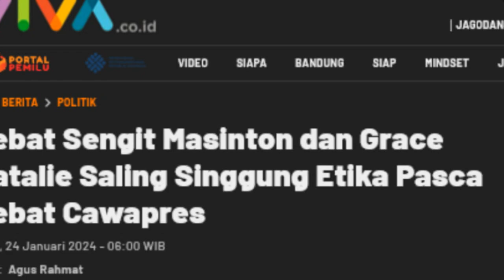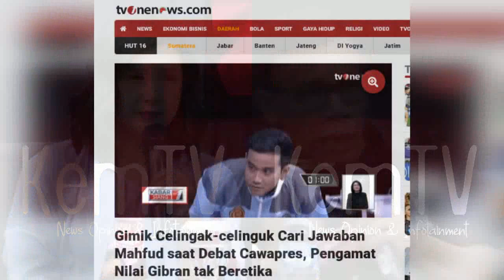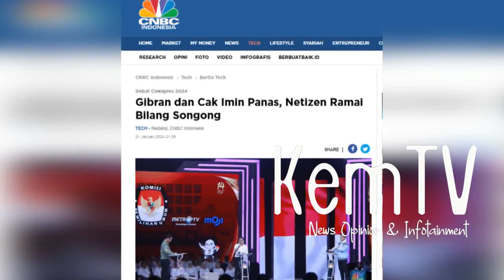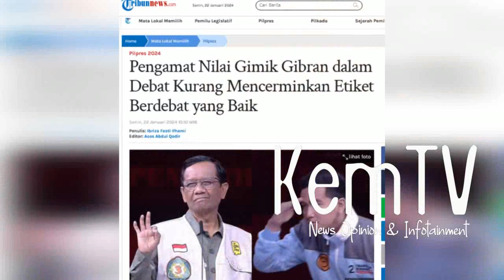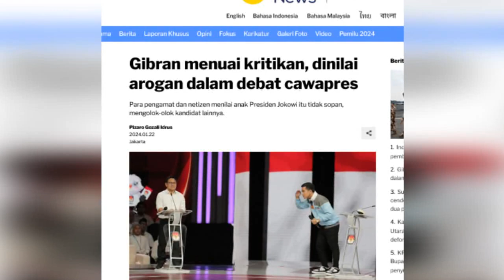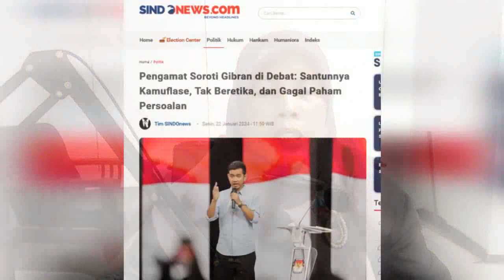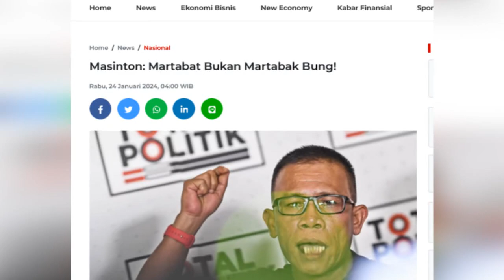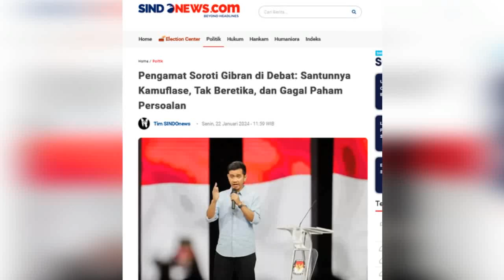Jubir Samsul Babak Belur❗Ngotot Bela Gibran "Santun Dan Beretika", Grace Natalie 'Dirujak' Masinton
Jubir Samsul Babak Belur❗Ngotot Bela Gibran Rakabuming Raka "Santun Dan Beretika", Grace Natalie 'Dirujak' Masinton Pasaribu
 Menteri Koordinator Bidang Politik, Hukum, dan Keamanan, Mahfud MD, menyatakan akan segera mengundurkan diri dari jabatannya di Kabinet Indonesia Maju. Selain komitmennya dengan calon presiden Ganjar Pranowo, menghindari konflik kepentingan menjadi salah salah satu alasan mantan Ketua Mahkamah Konstitusi itu mundur dari jabatannya.

Rencana untuk mundur dari kabinet disampaikan Mahfud dalam acara Tabrak Prof! yang digelar di Semarang, Jawa Tengah, Selasa (23/1/2024) malam. Kepada para peserta Tabrak Prof!, Mahfud menyampaikan bahwa sebelumnya, ia tak mundur dari kabinet karena ingin menunjukkan etika yang baik sebagai pejabat negara. Meski ikut berkontestasi sebagai calon wakil presiden (cawapres), Mahfud mengaku tidak memanfaatkan kekuasaan serta fasilitas negara untuk urusan kampanye.

Namun, menurut Mahfud, situasinya tidak berimbang. Pihak lain justru menggunakan jabatan untuk kepentingan kontestasi. Bahkan, sejumlah menteri yang tidak ada kaitannya dengan politik juga bergabung menjadi tim sukses capres dan cawapres.

"Oleh sebab itu, saya kira percontohan saya ya sudah cukup. (Untuk mundur dari jabatan) tinggal menunggu momentum, karena ada sesuatu tugas negara yang harus saya jaga," tuturnya.

Saat pemandu acara Tabrak Prof! menanyakan ulang apakah akan mundur dari Menko Polhukam, Mahfud menegaskan tinggal menunggu momentum yang tepat. Menurut Mahfud, ia terikat dengan aturan dari partai pengusung. Di sisi lain, ia juga tidak bisa meninggalkan begitu saja amanah yang telah diberikan Presiden Joko Widodo kepadanya 4,5 tahun yang lalu.

Sebelumnya, seusai debat keempat Pemilihan Presiden (Pilpres) 2024 di Jakarta Convention Center (JCC), Senayan, Minggu (21/1/2024) malam, Mahfud menyampaikan terima kasih kepada Presiden Joko Widodo yang telah memberikan kepercayaan kepadanya untuk menjadi Menko Polhukam. "Karena ini debat terakhir untuk cawapres, saya ingin sampaikan terima kasih kepada Pak Jokowi karena lima tahun lalu, beliau meminta saya menjadi Menko Polhukam," tuturnya.

Cawapres nomor urut 3 itu menyampaikan, semakin banyak belajar selama lima tahun menjadi Menko Polhukam. Mantan Ketua Mahkamah Konstitusi itu mengungkapkan, keinginannya untuk melanjutkan tugas menjadi salah satu alasan menerima pinangan Partai Demokrasi Indonesia (PDI-P) dan koalisinya untuk mendampingi Ganjar.

Mahfud ditetapkan menjadi bakal calon wakil presiden (cawapres) untuk mendampingi Ganjar Pranowo pada 18 Oktober 2023. Penetapan Mahfud sebagai cawapres diumumkan langsung oleh Ketua Umum Partai Demokrasi Indonesia Perjuangan (PDI-P) Megawati Soekarnoputri.

Saat Mahfud dideklarasikan menjadi bakal cawapres, Presiden Joko Widodo tengah berada di China. Salah satu agenda lawatan itu adalah menghadiri Upacara Pembukaan Konferensi Tingkat Tinggi atau KTT Belt Road Forum (BRF) ke-3 di Great Hall of The People, Beijing.